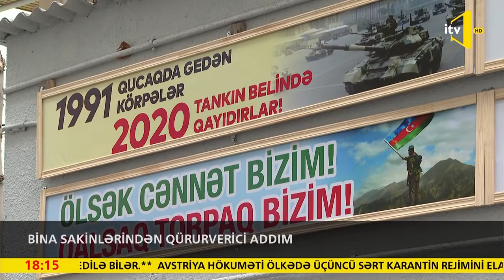BINA SAKINLERINDEN QURURVERICI ADDIM